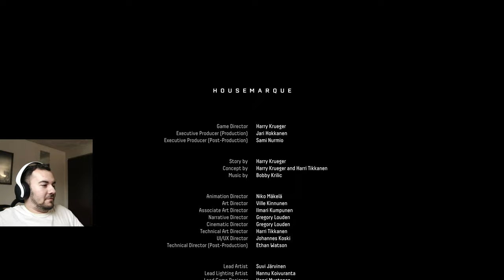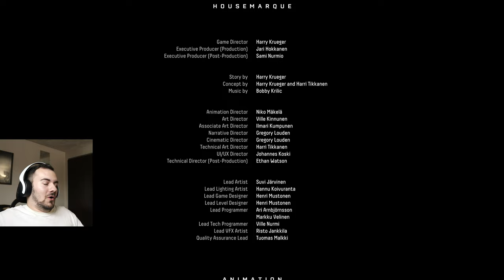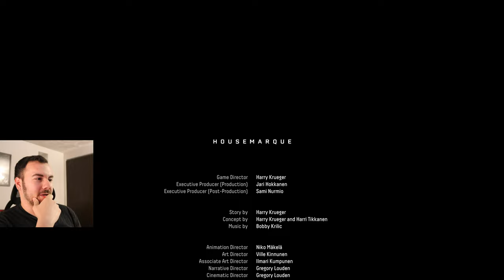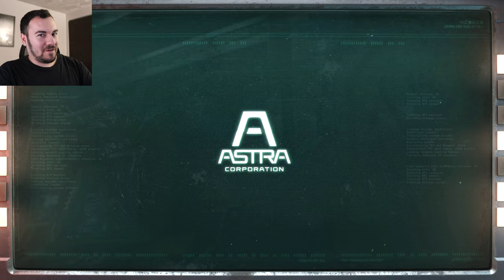My Hardest PS5 Platinum Trophy? RNG and Glitched Trophies. | Returnal - PlayStation 5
As many of you know, Returnal was one PS5 exclusive I was really looking forward to. When the game dropped April 30th, I decided I was going to record (nearly) my entire playthrough and Platinum run. Well, it took me a bit to get there but here's everything that happened from beginning to end. Needless to say, Returnal can be challenging - but the trophy grind was plagued by glitches at launch, and sometimes painful RNG that will keep you away from the collectibles you need. Despite that, I still love this game and had a great time. Now, it's time for me to take a much needed break after editing this nightmare of an hour long video. THANKS.

► My YouTube Equipment, Gaming Accessories, and Recommendations:

Abdullah Juma
Andy Carter
Anthony Gallagher
Austin Becker
Austin Johnston
Ben Lindey
Benjamin Mumma
Benjamin Scribner
Callum Hatter
Camron
Claudio Sepúlveda Huerta
Craig
Craig O’grady
Crystal Brennan
curryking3
Dan Morris
DARK SEEKER
David Eric Gaines Jr
David Lin
David Pacheco
David Woody
DigitalDiarrhea
dityIndex
Elizabeth Gonzalez
Eugene
Harrison
imbarron
J-Tight from the tester season 3
Jafet Odlande
James Fletcher
James Hutchinson
Jarryd Howard
Jason Moore
John B.
John Sciolino
Jon Sturtz
Josh Barker
Justin Huey
Kody Faight
Mark Sean Roocroft
Matthew Hux
Matthew Walker
Michael Wallace
Mike Durocher
Nathan King
NEO JASON VAMP
norfairaffair
Paruyr Mamikonyan
Philip Geratsch
Quentin Price
Rashid NHM
Rob O’Donnell
Sayeed Zakaria
Spencer Sorensen
Steff Thomas
Svitlana Sukhoveiko
Tarik
Taylor Dull
TheLoneDetective
Thiago Pontes
Tim Suftin
Toby Broomfield
Tom Quinn
Tomas Hajduk
Twankies08
Tyler Unger
Vanjcho
Will J Carrero
William O’Carroll
Will Clements

TIMESTAMPS:
0:00 - Intro Sequence
4:12 - Overgrown Ruins
5:47 - House Sequence #1
6:41 - Overgrown Ruins Continued
7:27 - Boss: Phrike
8:39 - Crimson Wastes
10:41 - Boss: Ixion
13:21 - Derelict Citadel
15:21 - Boss: Nemesis
16:31 - Act 1 Complete (Cutscene)
19:21 - Trophies Glitched
20:52 - House Sequence #3
22:56 - Echoing Ruins
23:43 - Boss: Hyperion
25:15 - Fractured Wastes
27:57 - Abyssal Scar
32:01 - Boss: Ophion
34:29 - Act 2 Complete (Cutscene)
37:37 - Patch Discussion, Hunting Fragments
41:50 - Final House Sequence
44:04 - More Trophy Problems
48:57 - Act 3 Completed (Cutscene) SPOILER
51:31 - Hunting Survey Trophies
56:06 - Complete A Daily Challenge